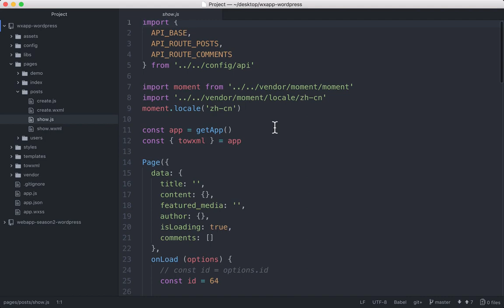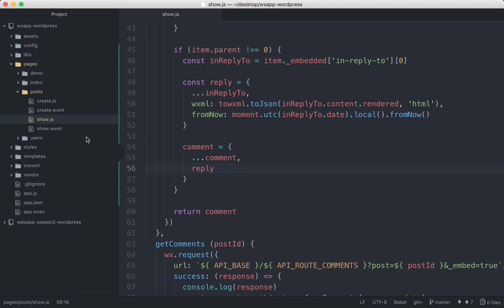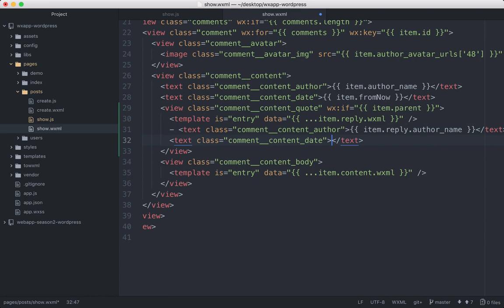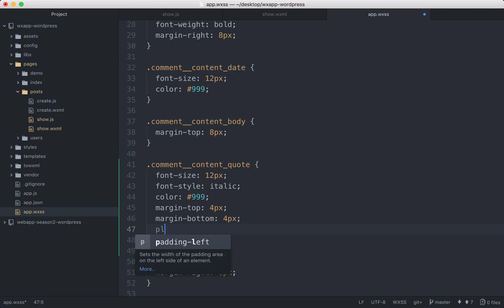企业级微信小程序精品开发实战课 179 179 回复的评论